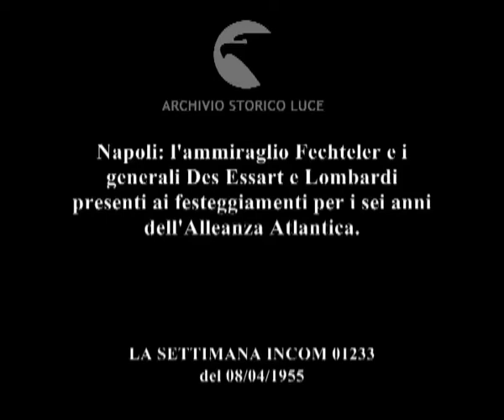Il VI Anniversario della Nato.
Napoli: l'ammiraglio Fechteler e i generali Des Essart e Lombardi presenti ai festeggiamenti per i sei anni dell'Alleanza Atlantica.
   Descrizione sequenze:Fechteler passa in rassegna le truppe di bersaglieri ; Fechteler, Des Essart e Lombardi parlano dal palco ; bambini in divisa tra il pubblico di ascoltatori ; squadriglia di aereoplani militari in volo ;